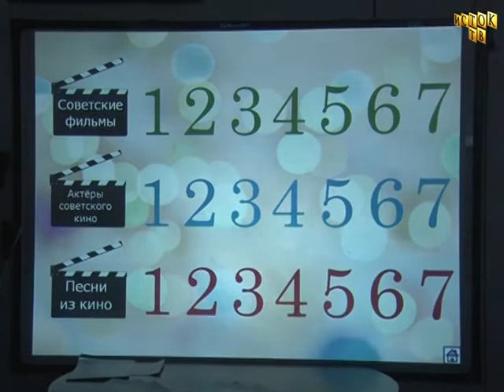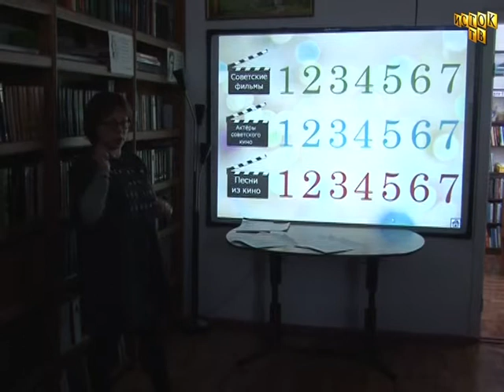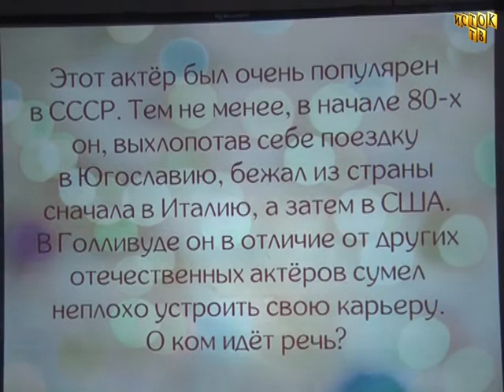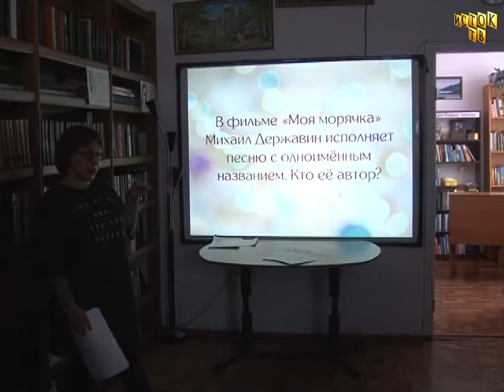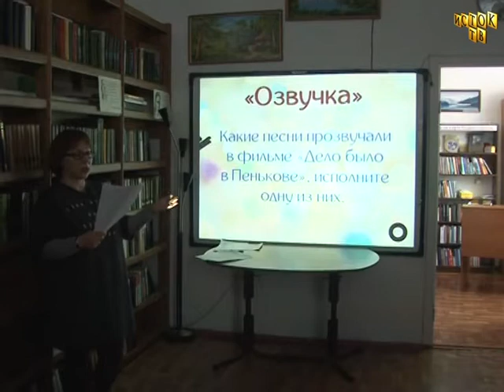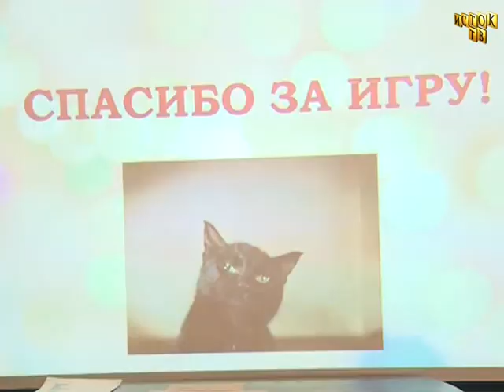"Гаснет в зале свет, и снова ..."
Новости Линёво от 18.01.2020 г.
"Гаснет в зале свет, и снова ..." Игру по экранизации книг организовала Линёвская поселковая библиотека для клуба общения людей старшего поколения "Азарт".